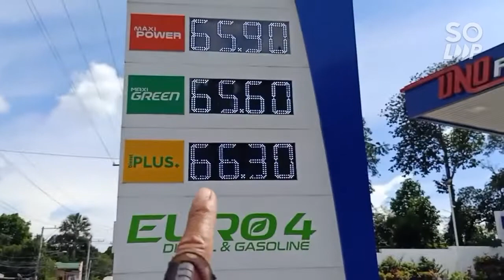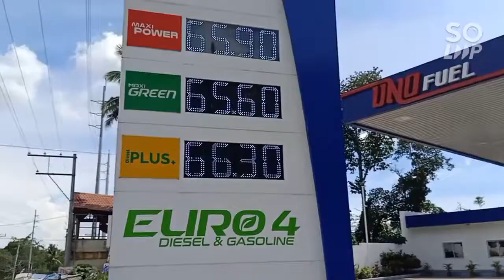presyo ng gasulina napaka baba na sa UNO GAS STATION